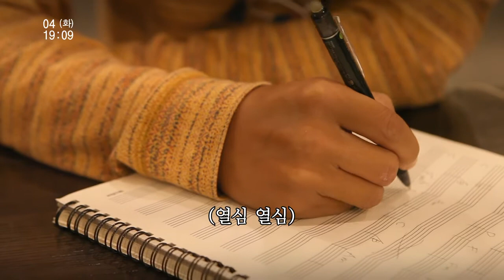내 친구는 연예인 '인디밴드 낭만유랑악단'ㅣ낭만극장 365일ㅣ인간극장